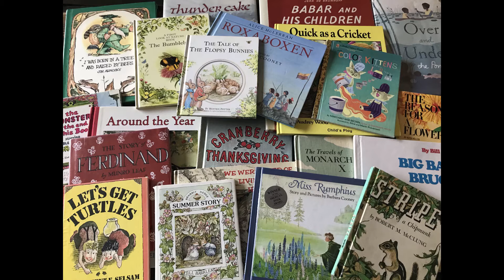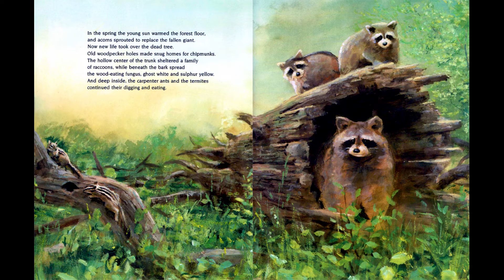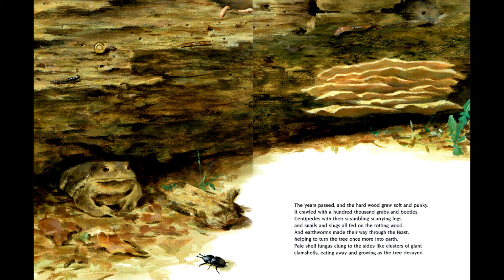Kids Book Read Aloud: The Gift of The Tree by Alvin Tresselt, Illustrated by Henri Sorensen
Follow along as we learn about the role a decaying oak tree has on nourishing life around it.